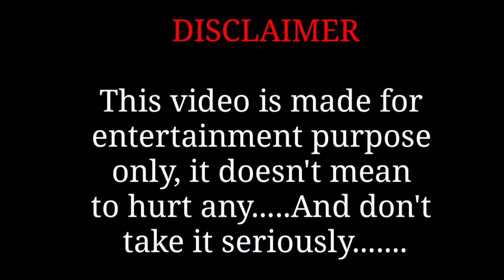পিঙ্কি পালের মেয়ে বেঁচা বন্ধ এখন শুরু নিজের প্রেম কাহানি 🤪 @Pinkipal protibadmahal 😎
Pinki paler Meye becha Bondho Ekhon Suru Nijer Prem Kahani 🤪protibadmahal 😎